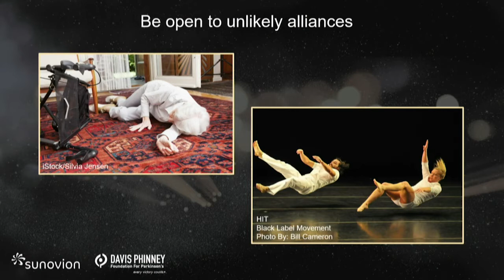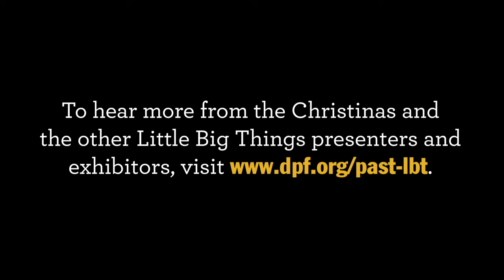The Art and Science of Movement for Parkinson's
Christina Soriano and Christina Hugenschmidt are from Wake Forest University in Winston-Salem, NC. An Associate Professor of dance and an Assistant Professor of Gerontology and Geriatric Medicine, respectively, The Christinas, (yes, they call themselves that), are working on a three-year, $1.5 million research grant from the National Institutes of Health focused on how improvisational dance can affect the quality of life for people with neurodegenerative conditions. During their IMPROVment classes, people exercise by guiding their own movement with no concern about whether they are doing something correctly. It’s never about getting it right. It’s always about getting it going. to watch the full recording of the Little Big Things event.